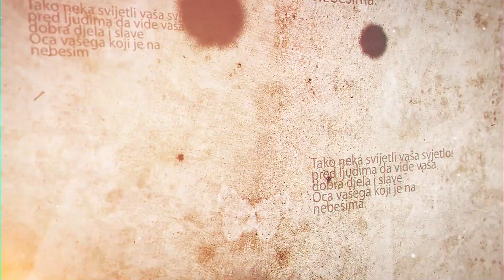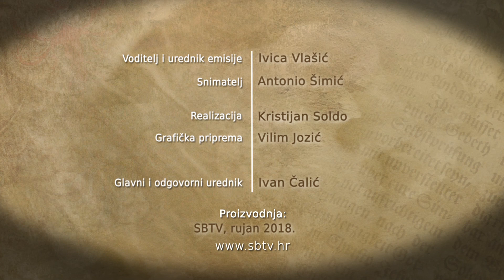SBTV - RADOSNA VIJEST - ROBERT FARKAŠ I TADEJ PETRIĆ - 16.9.2018.